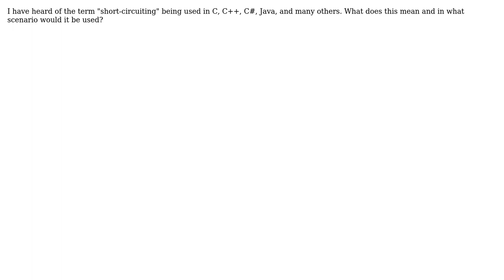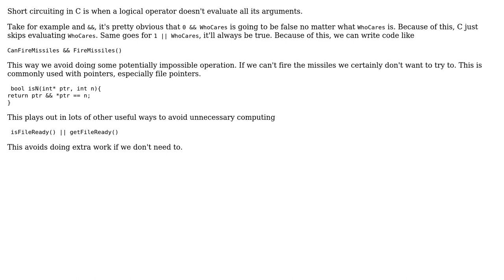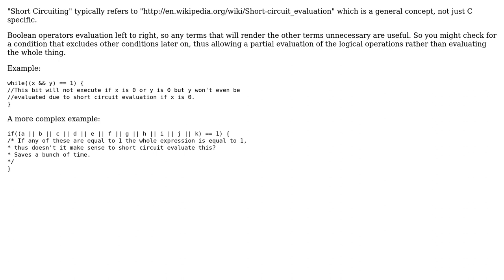Software Engineering: What is "short-circuiting" in C like languages? (3 Solutions!!)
Software Engineering: What is "short-circuiting" in C like languages?

With thanks & praise to God, and with thanks to the many people who have made this project possible! | Content (except music & images) licensed under CC BY-SA | Music | Images & others | With thanks to user Frank user fasil user Daniel Gratzer and the Stack Exchange Network Trademarks are property of their respective owners. You are responsible for your own actions.